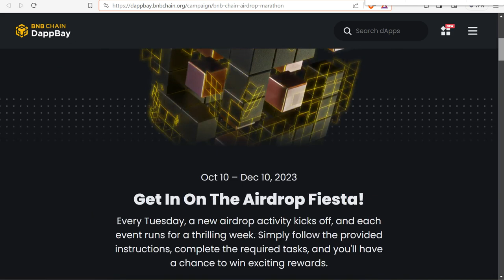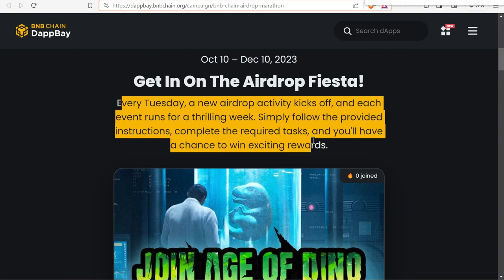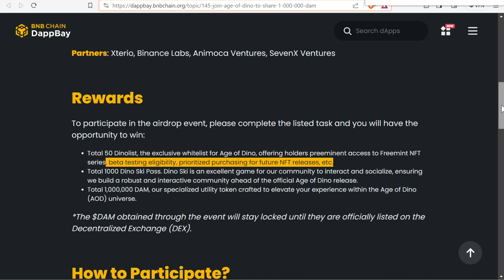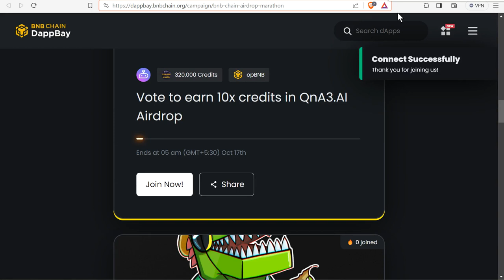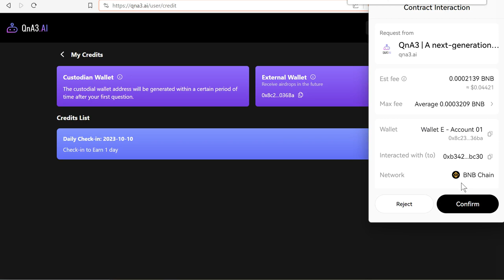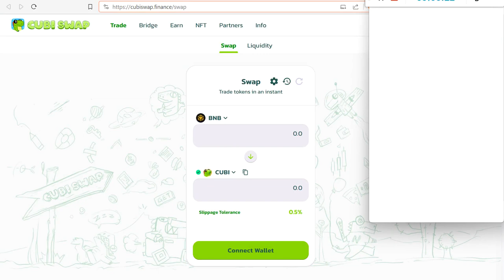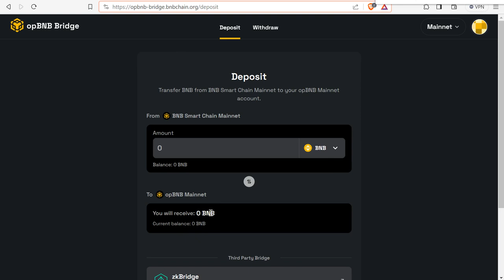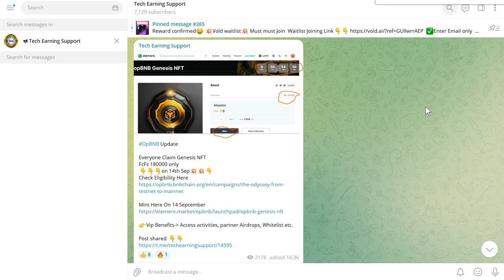BNB CHAIN AIRDROP MARATHON || How TO Join Full Information